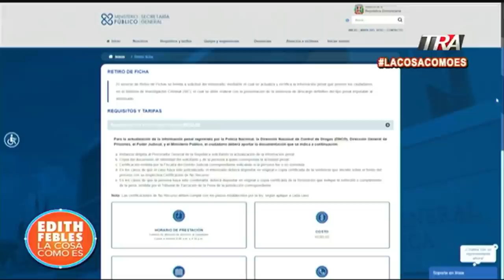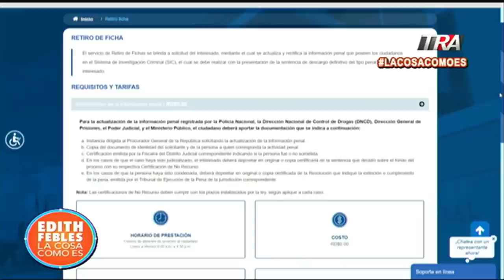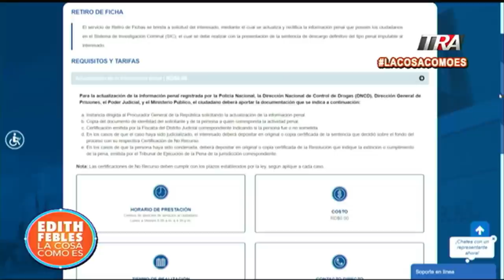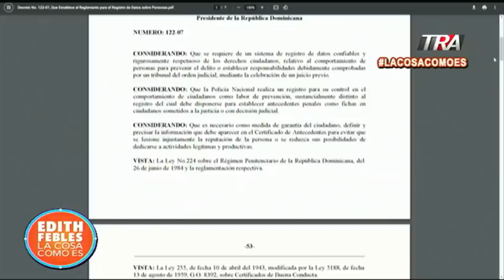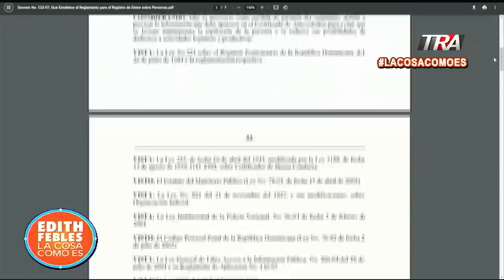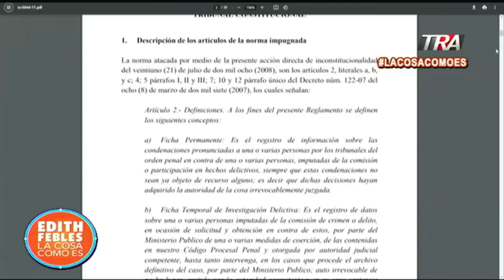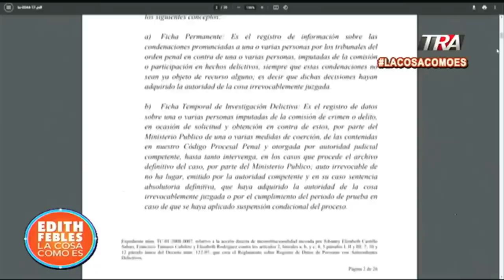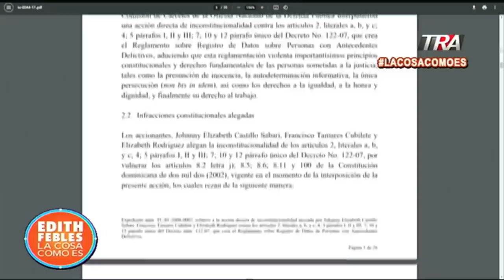Investigado en Operación Halcón IV no cuenta con antecedentes penales registrados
Canal Oficial Periodista Edith Febles